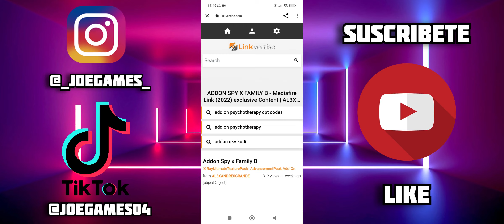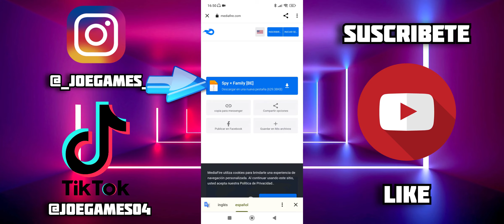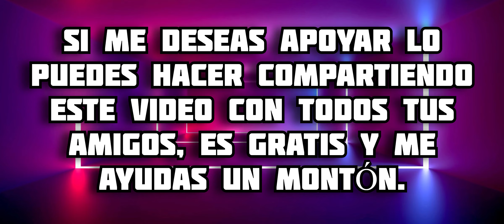SPY X FAMILY MINECRAFT PE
En este video te muestro todo acerca del addon de Spy X Family, en este complemento se agregan nuevos mobs con apariencia de los personajes de este anime, disfrútalo 😉 espero te guste 🔥